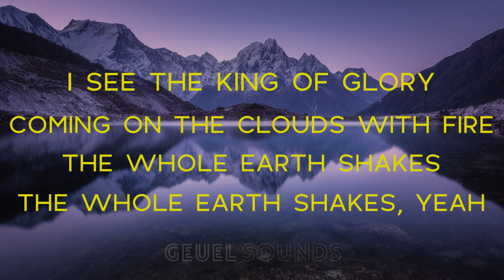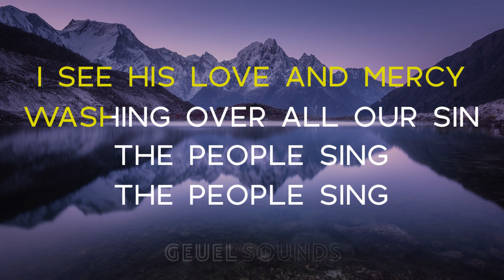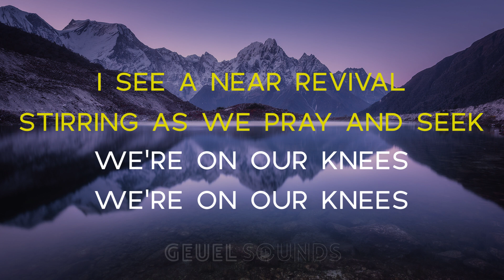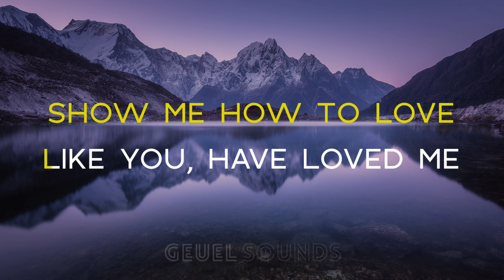Hillsong Worship - Hosanna (Acoustic Karaoke Version/ Backing Track) [LOWER KEY - C#]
“Hosanna” by Hillsong Worship Acoustic Karaoke from Geuel Sounds

Your donations help me create and upload new tracks you can download for free!